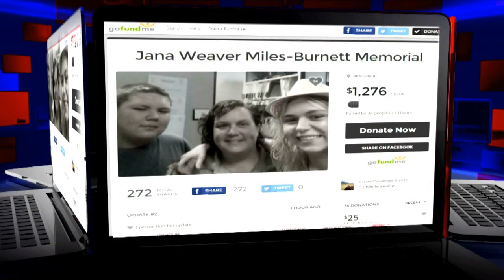Bride Dies Wearing Wedding Dress in Motorcycle Crash En Route To Reception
A bride tragically died over the weekend just moments after marrying the love of her life. Jana Weaver Miles and William Burnett tied the knot on Saturday but after the ceremony ended the newlyweds rode to the reception on William's motorcycle. A ...